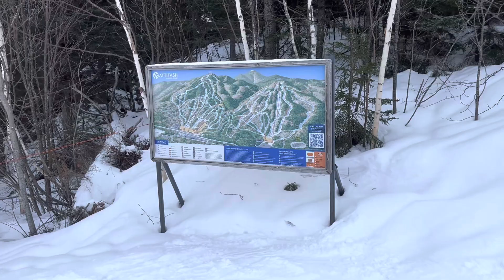Sister Ski Shenanigans at Attitash/Bear Peak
Messing around at Attitash and Bear Peak mountains in New Hampshire.